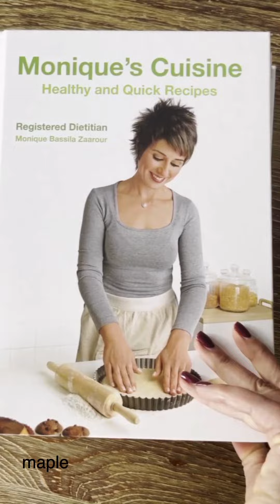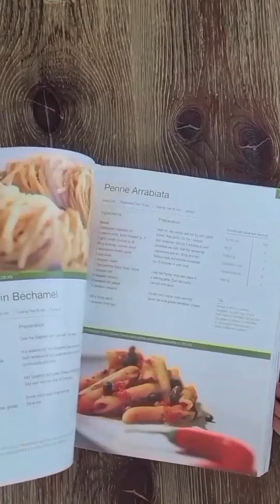Light Pancakes, the “Sohi W Sarih” way … 😍🥞